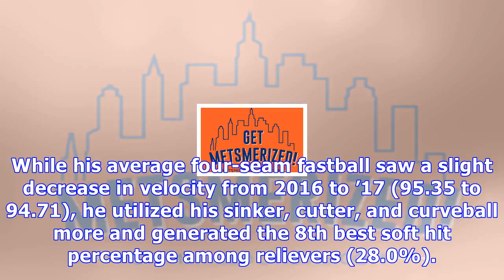Rockies sign closer wade davis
The Colorado Rockies have signed closer Wade Davis according to Jeff Passan of Yahoo Sports. This offseason the Rockies have already signed relievers Jake McGee and Bryan Shaw. Passan reports the deal is for three-years, $52 million with a $14 million vesting option for a fourth season. Davis, 32, spent the ’17 season with the Chicago Cubs in the NL Central, his first season playing in the National League. The transition was seamless as he appeared in 59 games, posting a 2.30 ERA over 58.2 innin...